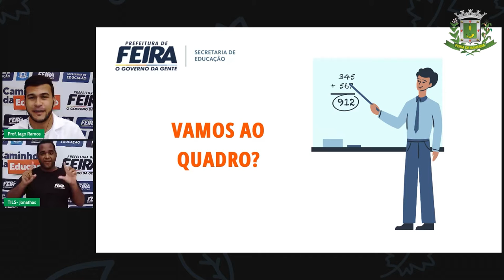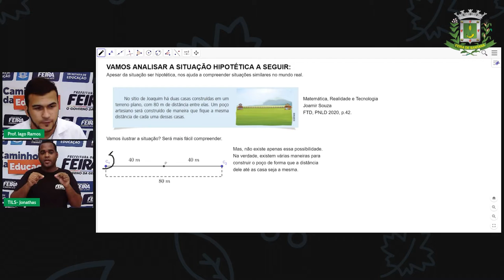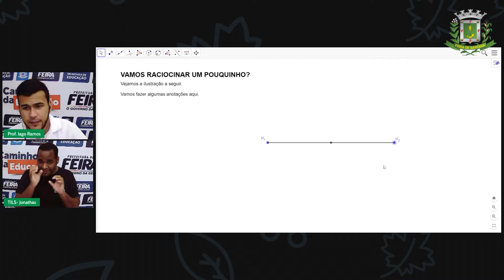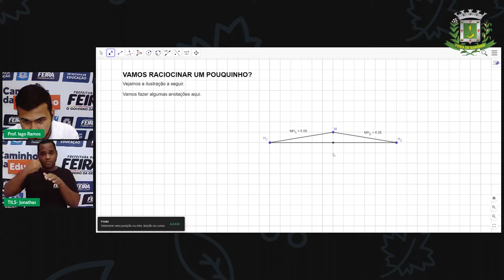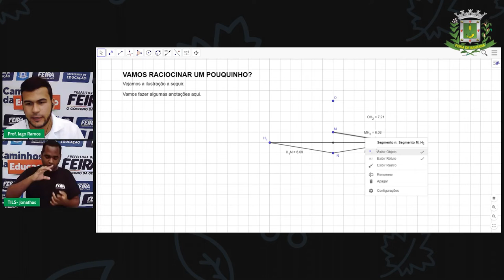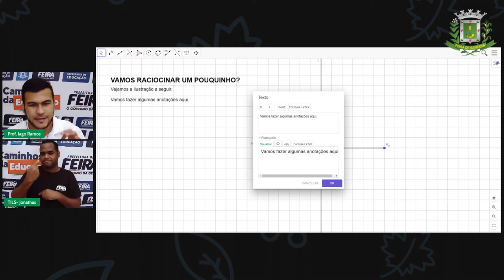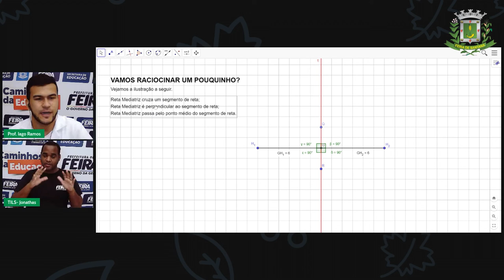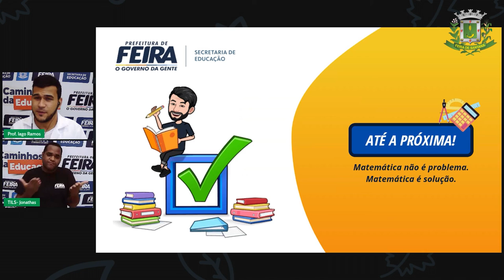9ºANO Aula 15 Prof Iago Ramos Matemática Aplicação do Conceito de Mediatriz